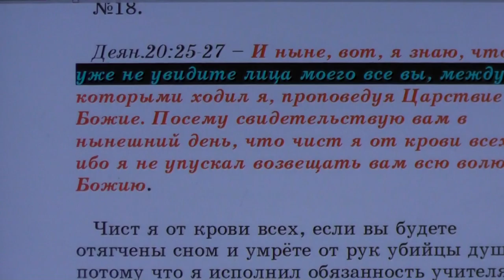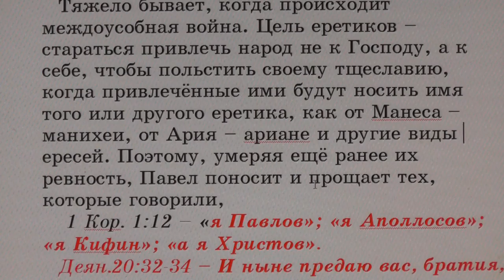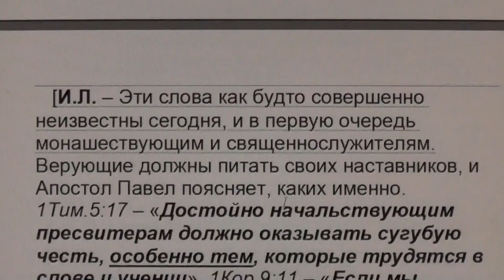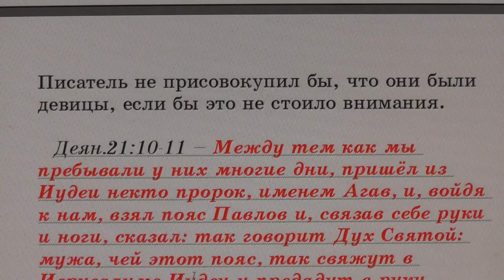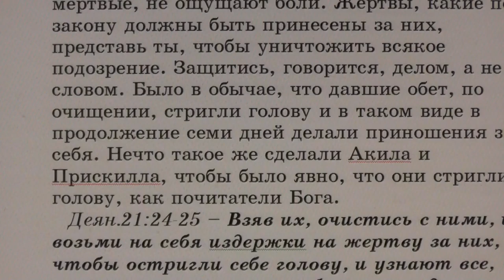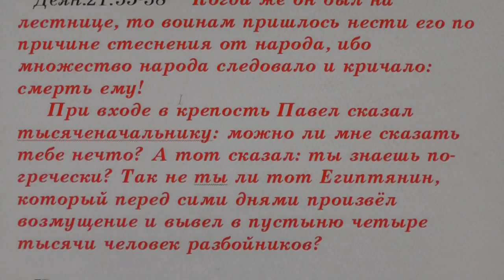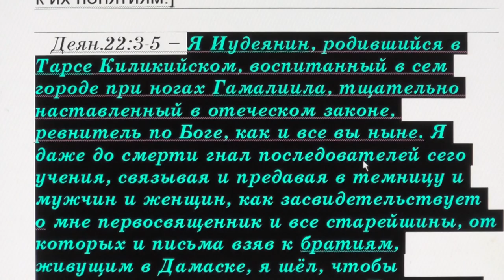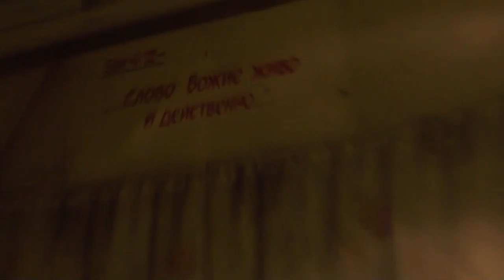№20. Деян. 20:25. С толкованием блаженного Феофилакта и комментариями